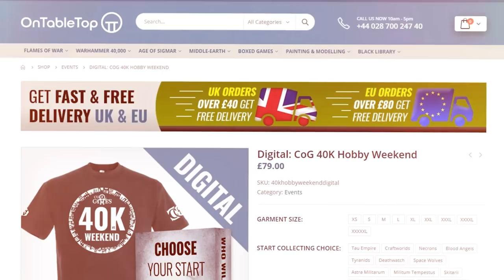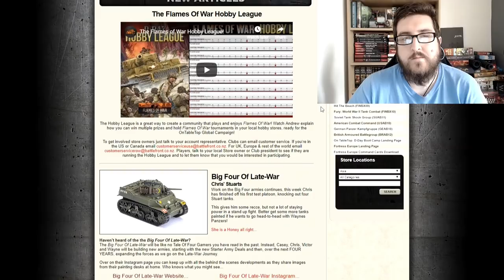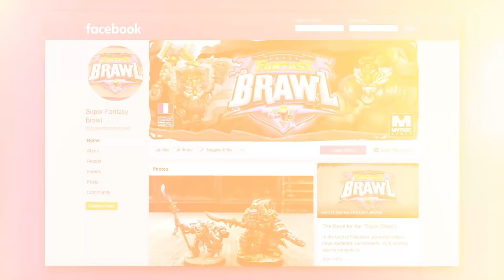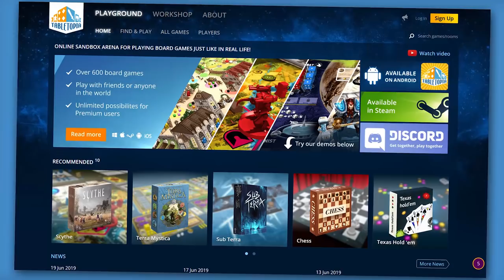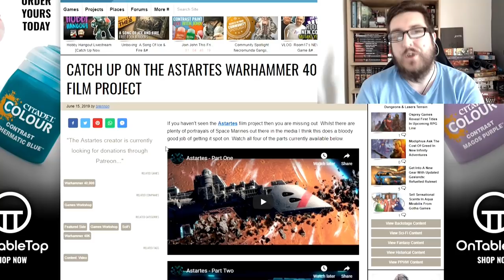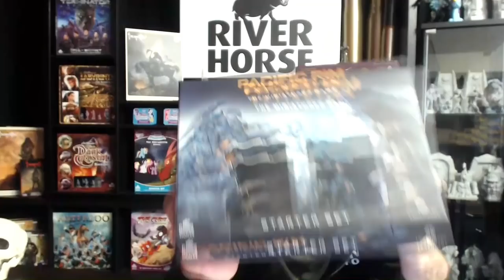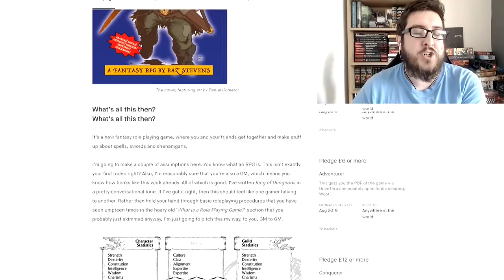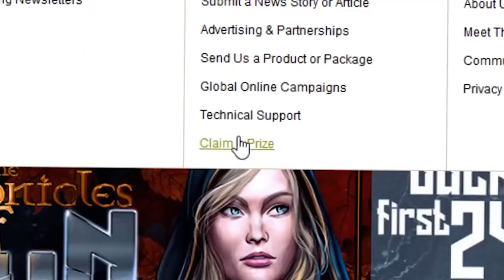Weekender: Super Fantasy Brawl Kickstarting Soon & Grab Tickets For The 40K Hobby Weekend!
Come and join us for another deep dive into the tabletop world with The Weekender as we're getting stuck into all sorts of goodness from the industry this week.

We've got a jam packed show with interviews, news, Kickstarter projects and much more.

► Updates + 40K Hobby Weekender

First off we're talking Warhammer 40,000. We've still got tickets available for folks to get involved with our Hobby Weekend in August (9th-11th), be it digital or otherwise.

► Cult Of Games 40K Hobby Weekend - Visitor & Digital Tickets

Make sure you get involved as we're planning some awesome stuff for painters and gamers including setting up a massive new Apocalypse tabletop. If you want to find out how that plays by the way, Becca Scott shot a How To Play video!

We're also talking about the Flames Of War Slow Grow League which we're running alongside Battlefront Miniatures. It will be happening during July, August and September with a global campaign launching in October where you can use those new armies.

OnTableTop is also heading to Historicon this year. Gerry, Justin and community member oriskany are going to be visiting American for this awesome convention to see what all the fuss is about.

► Mythic Games; What Is Super Fantasy Brawl?

You will have seen the epic trailer for Super Fantasy Brawl at the top of the show. Now we're chatting with Mythic Games about the game, the background and what to look forward to with the Kickstarter campaign launching June 25th.

► News

We've also dived into some quick news bites from this week...

● Astartes - Come and check out this set of awesome videos showing Space Marines at their best
● Purge: Outbreak - A new expansion is now available for Battle System's Core Space
● Star Trek Foes - Check out some iconic villains and classic series miniatures from Modiphius
● Osprey RPGs - New roleplaying games are arriving from the team at Osprey in November
● Warlord & Mythicos Join Forces - Could these new stores be the start of something awesome?

What caught your eye from the news?

► What's New From River Horse?

Sam got to chat with Alessio, Jack and Chris from River Horse about what's coming up for Pacific Rim and Hunger Games plus we delve into a wonderful roleplaying game set in the world of Labyrinth.

Could you see yourself getting stuck into this storybook adventure?

► Kickstarter

Two Kickstarter games for you to take a peek at today...

● The King Of Dungeons - Will you be able to raise up the best guild in the land?
● Company Of Heroes - A pretty faithful recreation of the PC game on the tabletop

Which of the two projects would you back?

► Competitions - Claim Your Prizes!

We're announcing the winners for the Para Bellum Wargames competition from last week where someone won some Mystery Sprues PLUS also the lucky person who got Escape The Dark Castle + All Expansions.

Make sure to head on over to Claim Your Prize and we'll ship these goodies out to you.